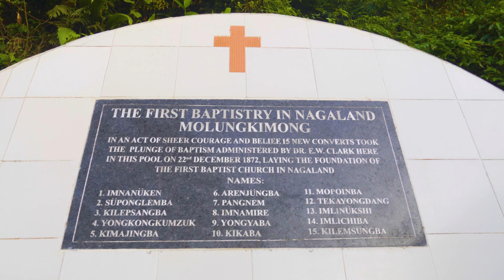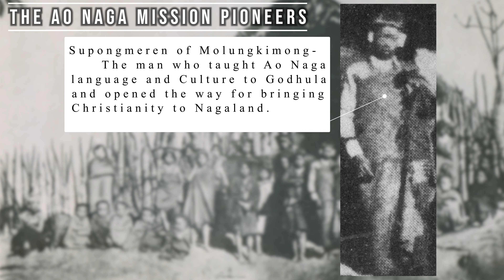Molungkimong Baptist Church - The First Church in Nagaland celebrates 150 Sesquicentennial in 2022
Molungkimong - The Cradle of Christianity in Nagaland.
As Nagaland prepares to observe Sesquicentennial in 2022, let us journey back together and revisit history, a history planted by God's wondrous hands at Molungkimong (Deka Haimong) for all Nagas on 22 December 1872. May you be blessed through the watching of this video.